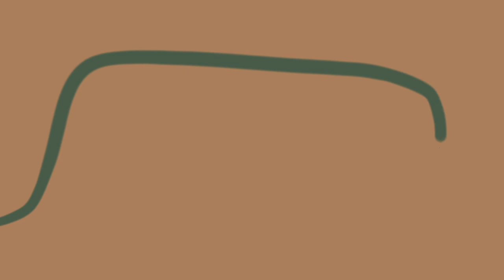SLEEP CLINIC | Lost your Tingles? Let's get inside your Brain to find it... *Layered ASMR*